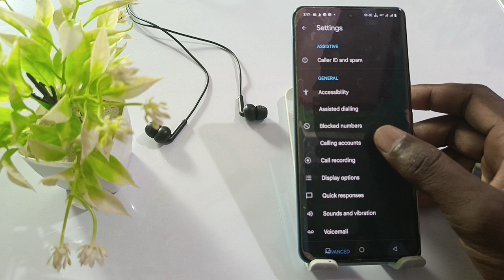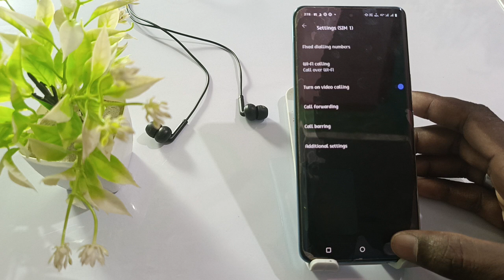Vivo t3x call waiting setting on kaise kare,vivo t3x call waiting setting,how to call waiting vivo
Vivo T3x Call Ane Pe Waiting Main Kaise Reakhe
How To Vivo T3x Call Waiting Problem Solve